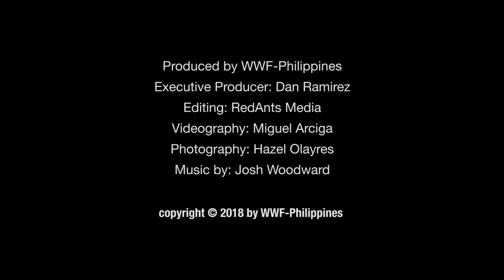Art Ambassador Video Series - José Santos III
To cap off our ArtAmbassadorVideoSeries, José Santos III talks about how he hopes his work can turn into something transformational and meaningful to contribute to WWF’s causes.

His unique and thought-provoking piece was displayed at the Ronac Lifetsyle Center in Paseo De Magallanes, together with the other ArtHeartEarth pieces, until May 6 2018.